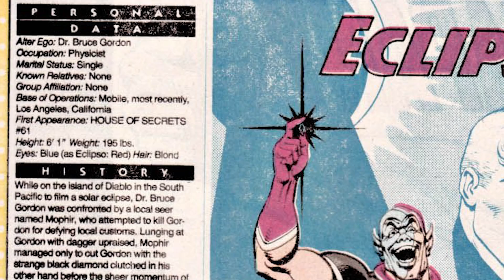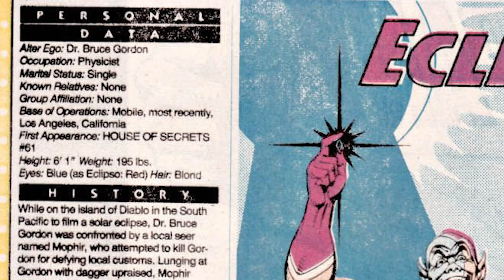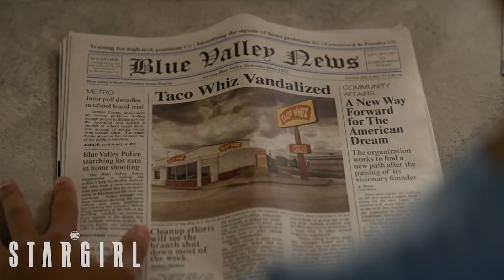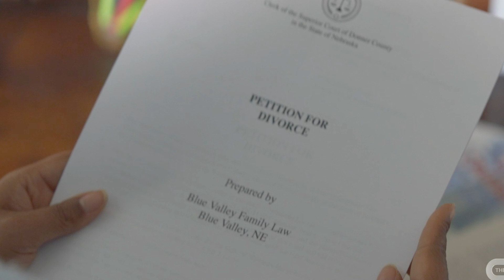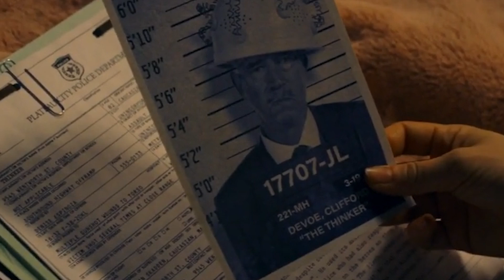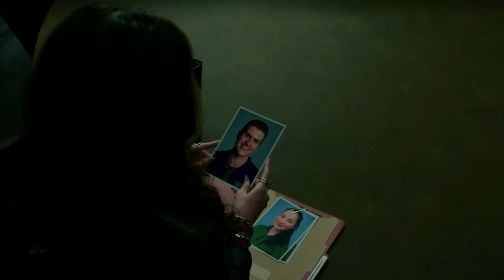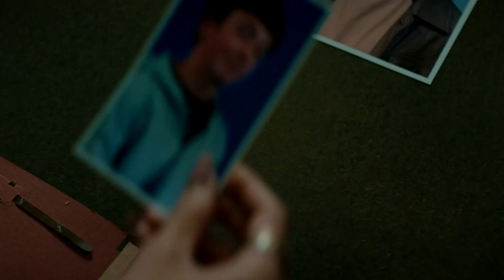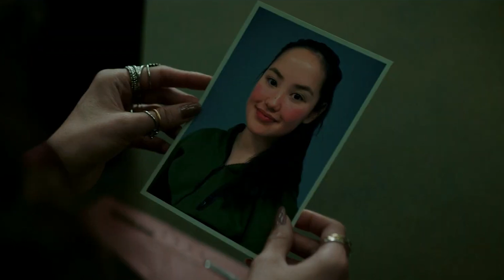Stargirl Season 2 Episode 1 Breakdown - Things Missed, Easter Eggs & Ending Explained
Stargirl Season 2 Episode 1 Breakdown - Things Missed, Easter Eggs & Ending Explained - Stargirl Season 2 Episode 1 Review. Covering Stargirl Season 2 Episode 1 - 6. Covering Green Lantern, Jade Green Lantern, Thunderbolt, Stargirl Season 2 Thunderbolt Pink Pen, The Shade, Stargirl Season 2 Episode 1, Stargirl Season 2 Release date,  Eclipso & more!

Stargirl surrounds the heros of the Justice Society of America, villains from the Injustice Society and more! HBO Max which has shows such as Titans Season 3, Doom Patrol Season 3 and Harley Quinn.

I'll be doing new videos on DC Fandome reveals, news and trailers after it's over. Hopefully news on Doom Patrol Season 3, Lucifer Season 5 Part 2 Trailer, The Flash Season 7 Trailer, Stargirl, The Batman 2021 Teasers & More!